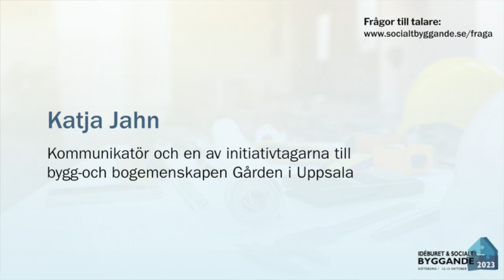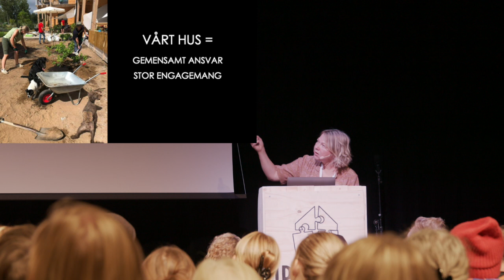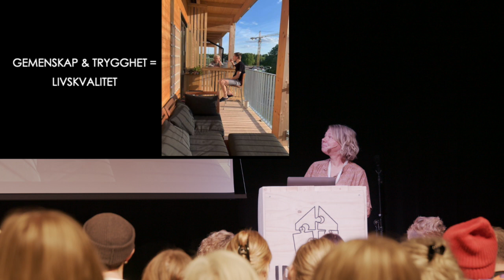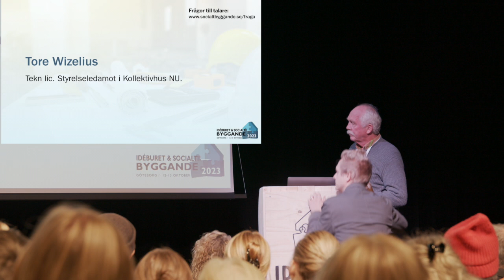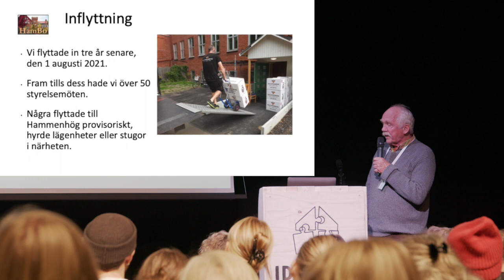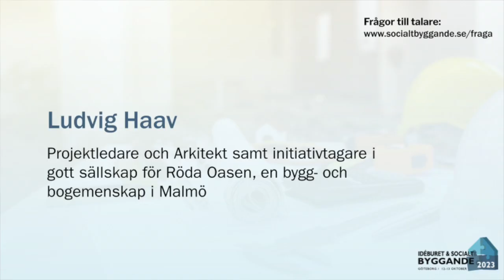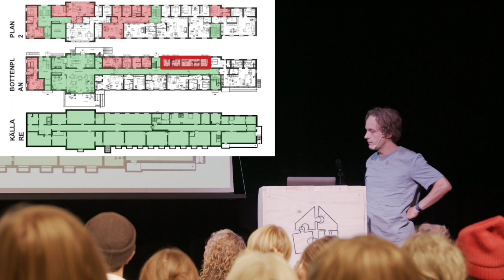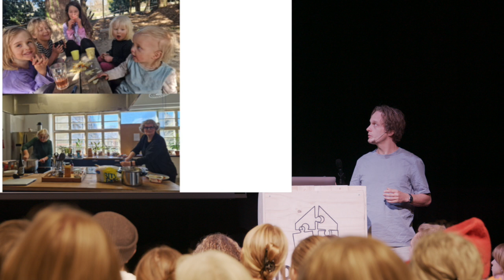Projektrevy: aktuella projekt där civilsamhället tar täten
Gården i Uppsala
Hambo i Hammenhög
Röda Oasen i Malmö